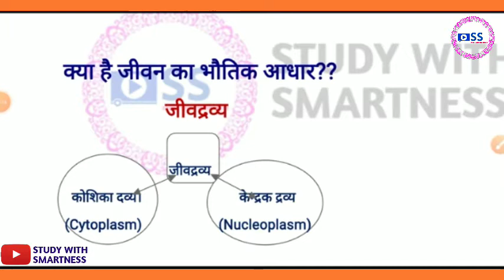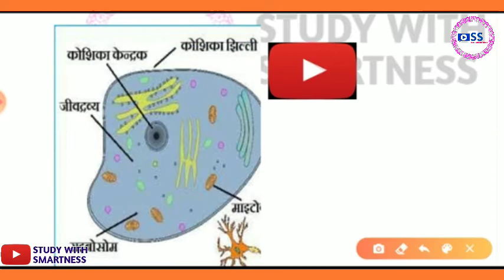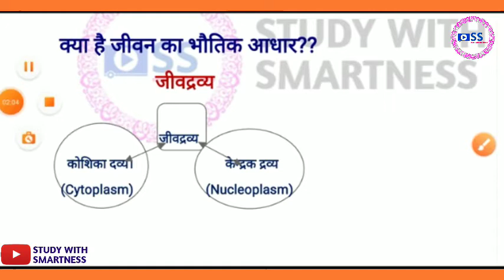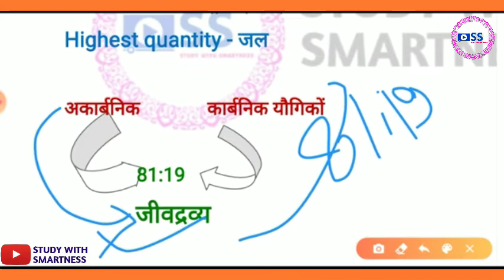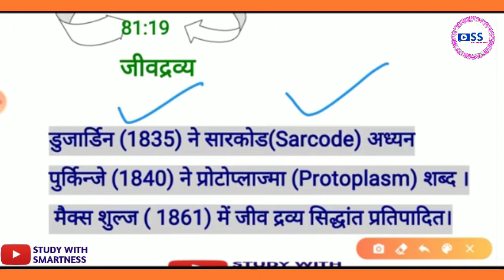जीवद्रव्य से संबंधित महत्वपूर्ण प्रश्न | General Science By Vinita Ma'am |सामान्य विज्ञान |RRB NTPC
जीवद्रव्य जीव विज्ञान से संबंधित महत्वपूर्ण